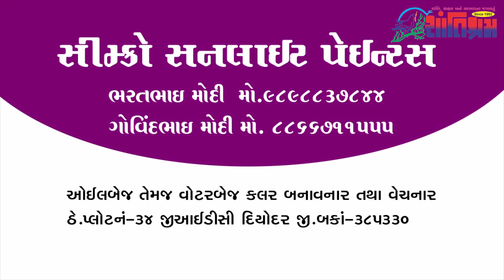breaking news l આજના તાજા સમાચાર l gujarat samachar l sandesh live l tv9 gujarati l abpasmita News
breaking news l આજના તાજા સમાચાર l gujarat samachar l sandesh live l tv9 gujarati l abpasmita News l Ikhedut News l LPG Cylinder News l trending

top માહિતી
લાઈવ સમાચાર
તાજા સમાચાર